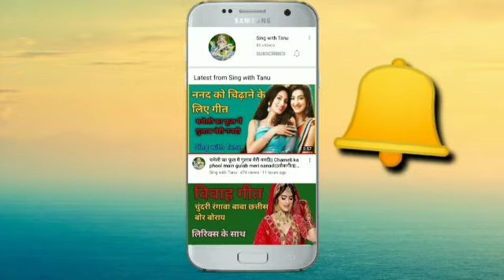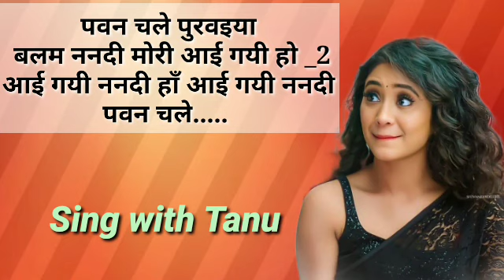ननद को चिढ़ाने के गीत||मलिया से लड़ गयी नजरिया ननद मलिया पे लोभाय गयी हो||Sing with Tanu